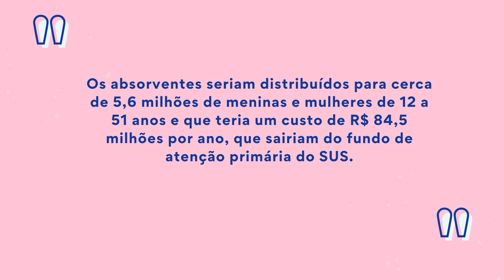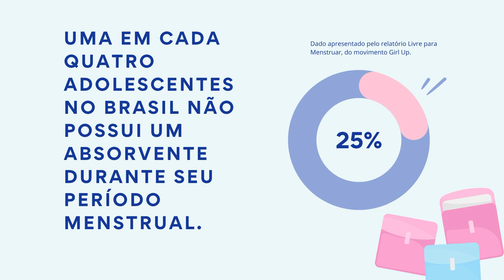Pobreza menstrual / Entenda o impacto da falta de absorventes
Presidente Jair Bolsonaro vetou a distribuição gratuita de absorventes higiênicos para estudantes dos ensinos fundamental e média, assim como mulheres em situação de vulnerabilidade. Entenda como a pobreza menstrual afeta a vida das mulheres de baixa renda.